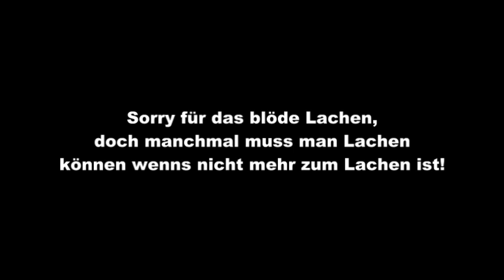Verfassung 1949 DDR - Was gilt hier?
Was waren die Gründe dafür, dass damals die erste, vom Volk beschlossene Verfassung nur vom 7.Oktober 1949 bis zum 17.Juni 1953 in Kraft war? Warum war die Zeit dafür noch nicht reif?